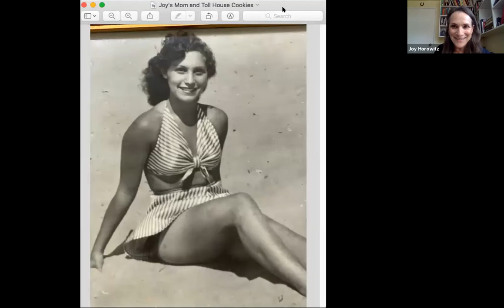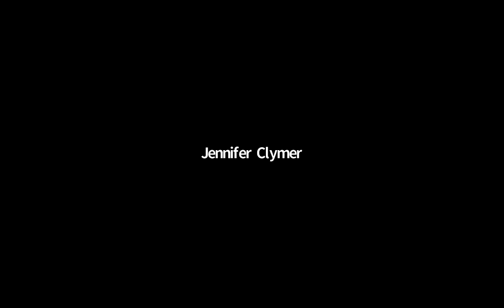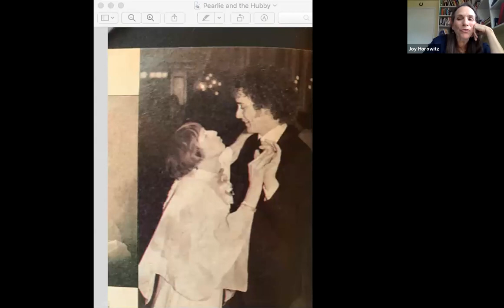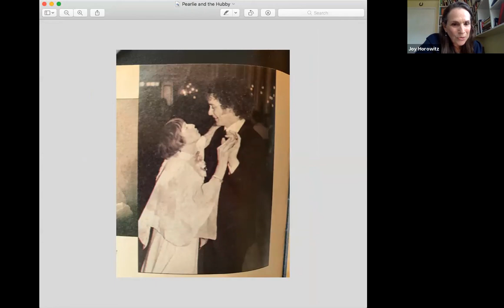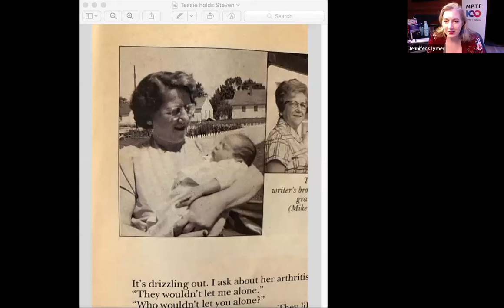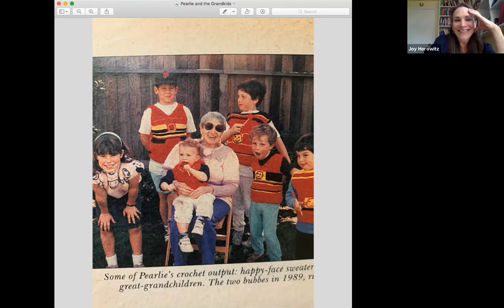Joy Horowitz: Behind the Book with Hawk Koch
A staged reading and discussion with author Joy Horowitz of the book "Tessie and Pearlie: A Granddaughter's Story," performed with Kate Zentall & Jesse Nathan on September 15, 2020. From MPTF's Behind the Book with Hawk Koch on MPTF Studios' Organized Chaos, also featuring Fredda Johnson and Jennifer Clymer.